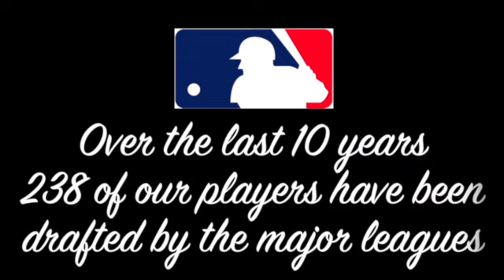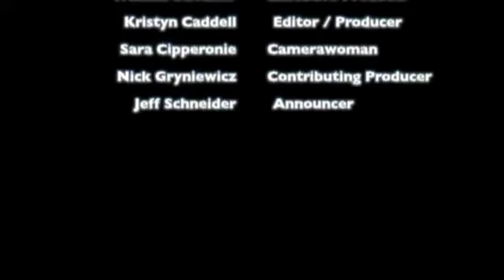Baseball Florida League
This video is about Baseball